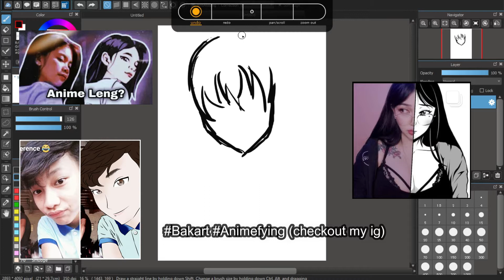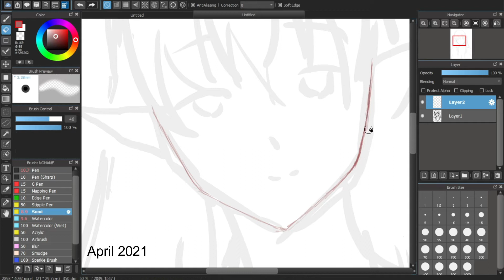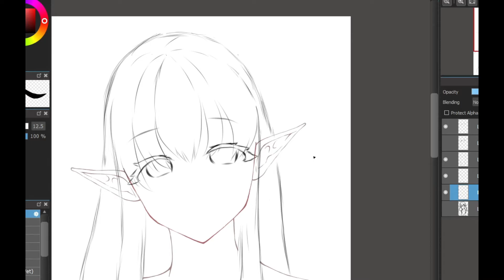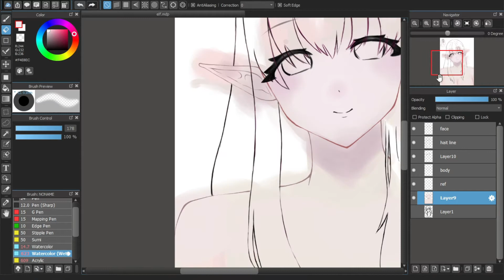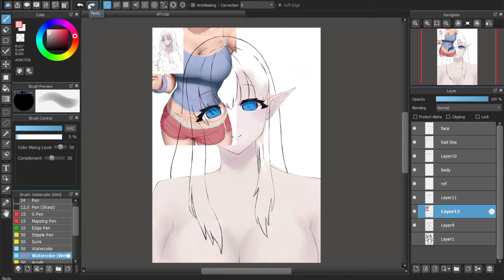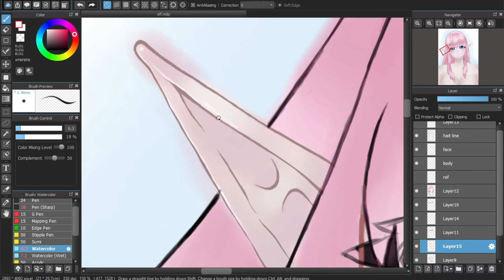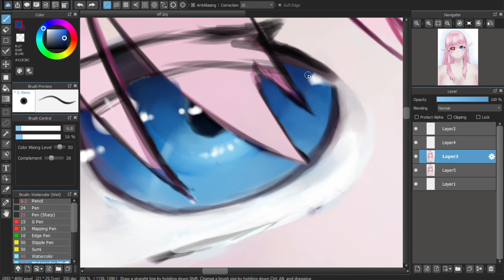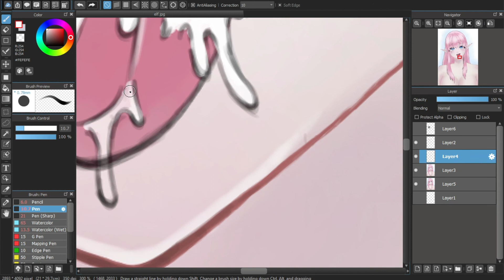Learning from Pros | Elfu Speedpaint | Medbang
Onegai Watch at 2x speed ;u;

Tools Used:
Tablet: Wacom Intuos Pro Bluetooth
Art - Medibang Paint PC
Video Editor - Filmora
Thumbnail - Picsart

I know my voice is cringe gomenn (T^T)y